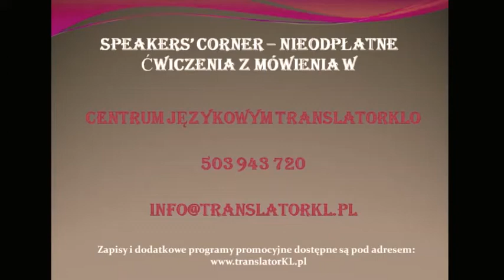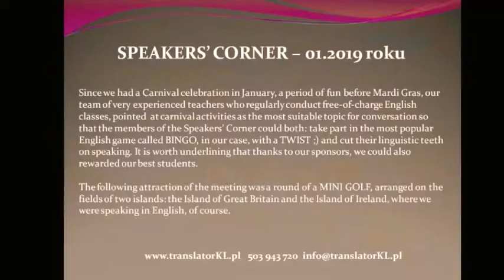Carnival January 2019 Speakers Corner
.flv - a file format for these of you who cannot play MP4 files on their computers, laptops, tablets, or mobile phones

Sięgnij po kolejną ofertę zajęć językowych na lato z native speakerem
Jeśli podobają Ci się nasze propozycje i wspierasz swoją naukę języka angielskiego za pomocą naszych nieodpłatnych i wesołych pomocy , lub inspirujesz się naszymi pomysłami na spędzanie czasu wolnego , lub chciałbyś wesprzeć naszą nieodpłatną pracę w projekcie speakerscorner, tak jak w tym miejscu , to możesz wyrazić swoją wdzięczność na kilka sposobów

1/ nacisnąć ikonę dzwoneczka i subskrypcji, by być informowanym o nowych filmach

2/ udostępnić nasze filmy i polecić je swoim znajomym na swoim profilu lub innym portalu społecznościowym

3/ polubić i skomentować nasze filmy

4/odwiedzić i polubić stronę naszego biura na FB , gdzie zamieszczam zdjęcia z opisami oraz linki do YT

5/wpłacić na poniższy numer konta dowolną darowiznę:
PKOSA II/O Ł.: 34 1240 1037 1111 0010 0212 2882, w rubryce „za”, koniecznie wpisać należy „darowizna”

Pamiętaj, że piąty sposób nie jest obowiązkowy, wykonaj przelew wyłącznie jeśli  chcesz, a ja za wszystkie darowizny, z góry, wszystkim, bardzo uprzejmie dziękuję.

Miłego oglądania i do zobaczenia na naszych warsztatach, w naszym Centrum Językowym, biurze tłumaczy lub na zajęciach